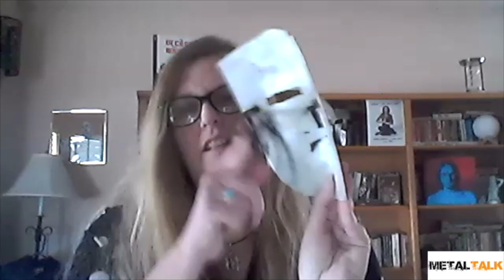The breakthrough of Kevin DuBrow, Randy Rhoads and Quiet Riot - MTTV Episode 14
The amazing story of the breakthrough of Kevin DuBrow, Randy Rhoads and Quiet Riot is told in the new book Keep On Rollin' My Fan Club Years with Kevin DuBrow and Quiet Riot.

This weekend, a virtual book launch hosted by SiriusXM DJ Keith Roth will see author Missy Whitney joined by a host of stars, including Rudy Sarzo, Dee Snider, Mark Weiss and Joe Lynn Turner.

Author Missy Whitney spoke with MetalTalk about her experiences watching the birth of Quiet Riot and how they made the jump to fame.